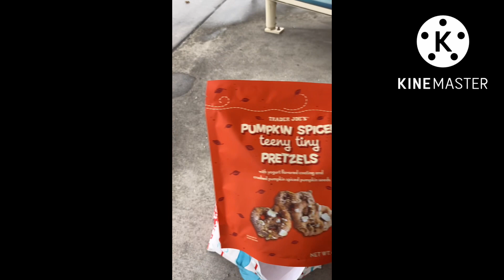Two places that I went to in Wellington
Here some things that I bought from 2 places in wellingtonflorida